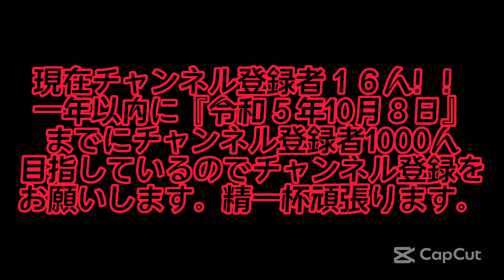メイウェザーが朝倉未来にイラついているww